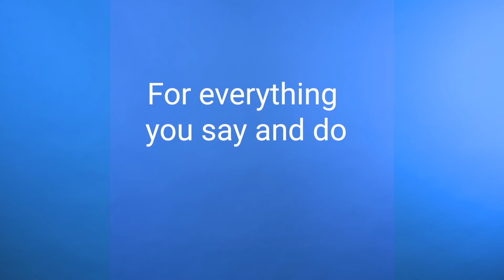Thank you to all our role models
We wanted to take the time to talk about all of our positive role models and the impacts that they have had on our lives, happy mothers day!